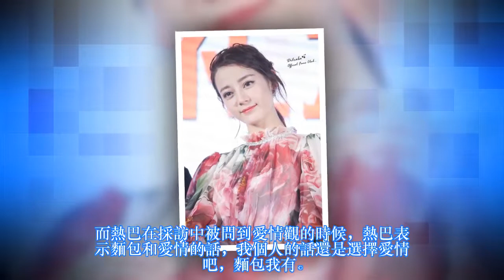霸氣，迪麗熱巴談愛情觀：麵包我有，還是談愛情吧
迪麗熱巴最近在接受採訪的時候也是暴露了自己很正的三觀啊，瞬間好感上升不少。記得之前范冰冰被問到是否會嫁入豪門的時候，她表示是自己就是豪門啊，也是讓大家很佩服。而熱巴在採訪中被問到愛情觀的時候，熱巴表示麵包和愛情的話，我個人的話還是選擇愛情吧，麵包我有。這一句麵包我有可以說是很霸氣了啊，而且熱巴對待愛情也還是挺溫暖的。她說她心目中的幸福其實很簡單很平淡，就兩個人一起看看電影啊什麼的。他在外面工作自己在家裡做飯，熱巴不喜歡邋遢和不上進的男孩子，粉絲們get到了嗎？